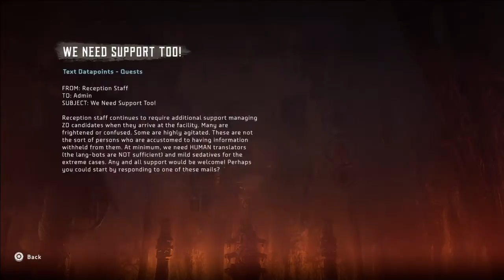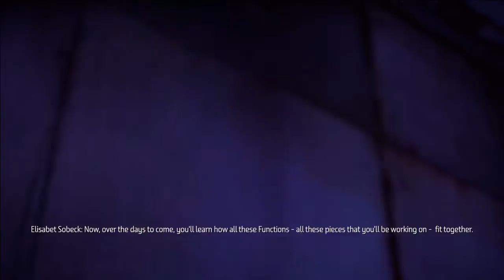Horizon Zero Dawn Walkthrough Gameplay Part 28 - Deep Secrets (PS4)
Horizon Zero Dawn is an action role-playing video game developed by Guerrilla Games and published by Sony Interactive Entertainment for the PlayStation 4. The game was released worldwide in 2017. The plot revolves around Aloy, a hunter and archer living in a world overrun by robots. Having been cloistered her whole life, she sets out to discover the dangers that kept her sheltered. The character makes use of ranged, melee weapons and stealth tactics to combat the mechanised creatures, whose remains can also be looted for resources. A skill tree facilitates gameplay improvements. The game features an open world environment for Aloy to explore, divided into tribes that hold side quests to undertake while the main story guides her throughout the whole world.